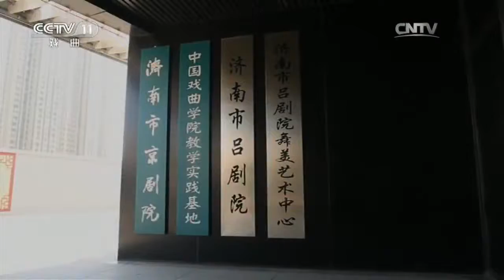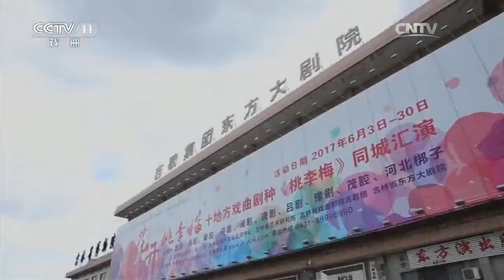20170803 戏曲采风 吉聚八方客 花开桃李梅（下）